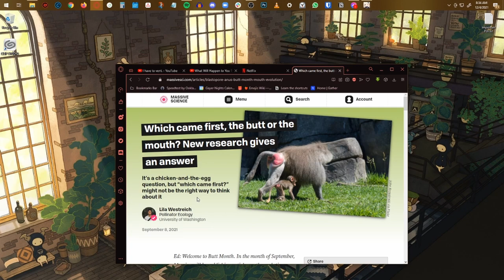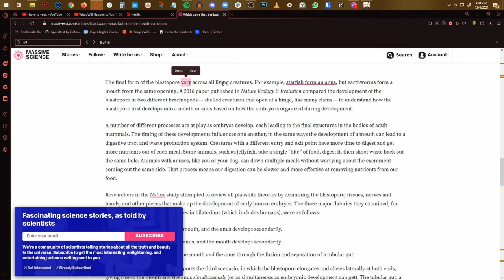HOW MANY ALBEDOS ARE THERE EXACTLY!?!!? | Genshin Impact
Version 2.3 "Shadows Amidst Snowstorms"